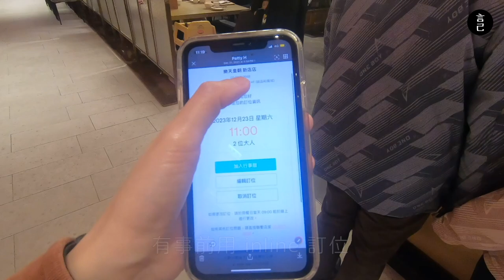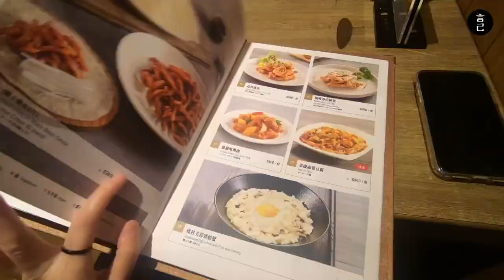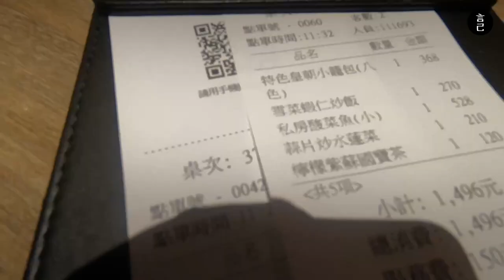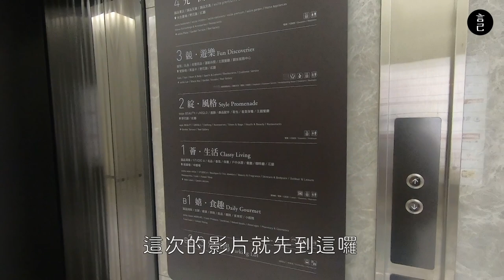風靡全球的八色小籠包，真的有那麼好吃？現點現包吸睛超好拍！ (樂天皇朝、新店美食、裕隆城、裕隆城美食、酸菜魚、樂天皇朝菜單、芋頭糕、台北美食、朋友聚餐、南北點心、川菜、年菜)【言己,日常生活】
所以什麼是竹蔗茶？
私心推薦除了小籠包，一定要點芋頭糕，真心覺得蠻好吃的！

開通「超級感謝」囉！請點擊「超級感謝」支持我的影片作品～感謝大家的支持！看更多趴踢「言己」的日常生活：

00:22 跳過開頭，直接前往新店裕隆城
00:44 直接前往觀看樂天皇朝
00:52 樂天皇朝內用點餐方式
01:11 樂天皇朝菜單請看著，細看請記得點暫停喔
01:21 樂天皇朝線上點餐網頁及我們點餐的過程XD
02:27 港式芋頭糕與蒜片炒水蓮
02:59 季節限定的檸檬紫蘇國寶茶、雪菜蝦仁炒飯
03:14 私房酸菜魚，沒有到太辣，不吃辣的人可以試試看
03:26 招牌8色小籠包上桌
04:14 芝麻流沙包跟薑汁湯圓
04:50 結帳可拿到裕隆城的停車折抵

⚠️ 口感很主觀，僅供參考 ⚠️